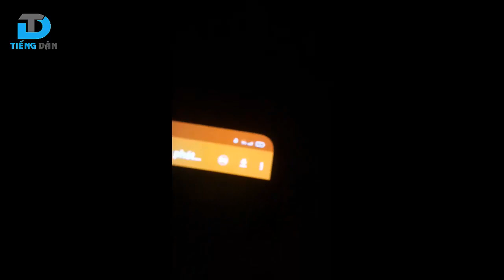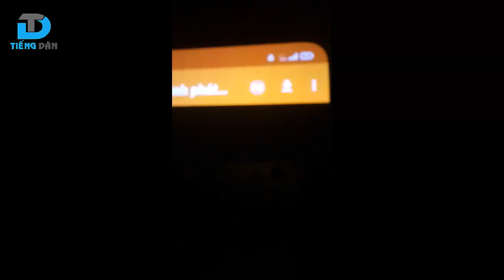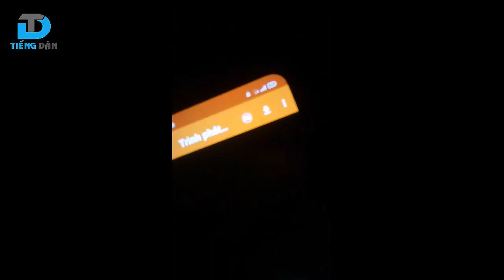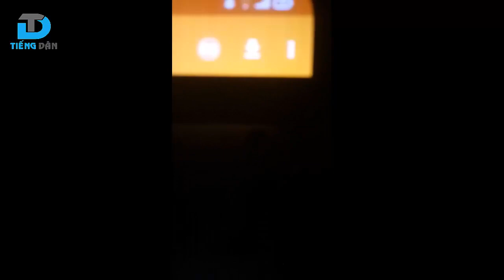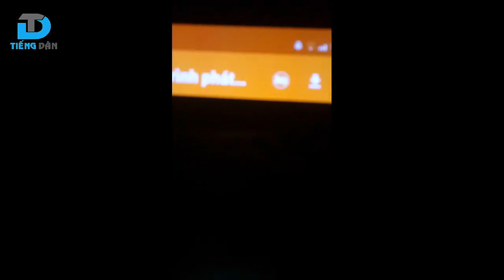Tìm hiểu sử: Hoa Kỳ đưa Ngô Đình Diệm về cướp vị trí của Bảo Đại qua thơ